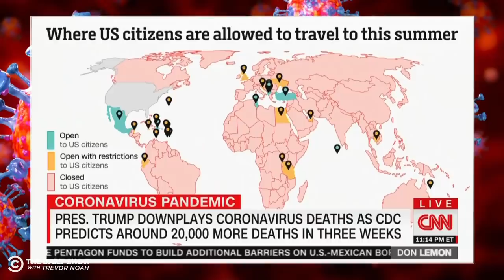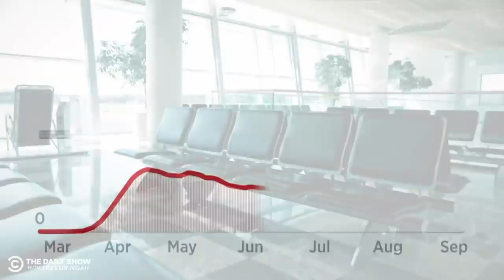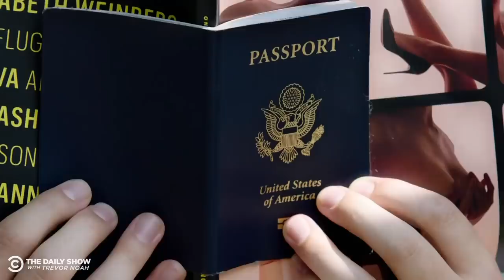This Week's Coronavirus Updates - Week of 9/14/2020 | The Daily Show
What happened with coronavirus this week? Trump holds an illegal indoor rally, a college student in Utah holds a COVID-positive party, and Trump tries to disown blue states.

Donate to protect the environment and help prevent future disasters like the west coast wildfires